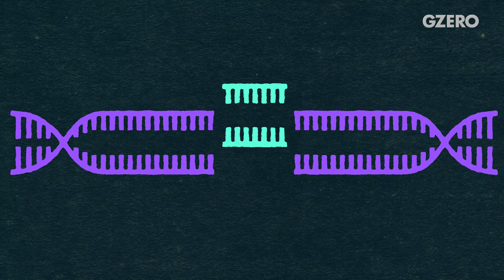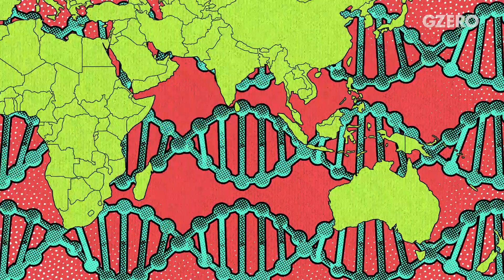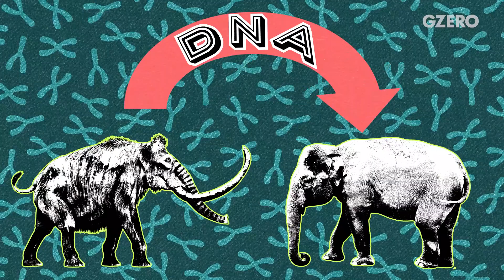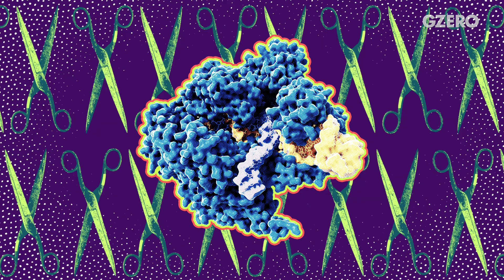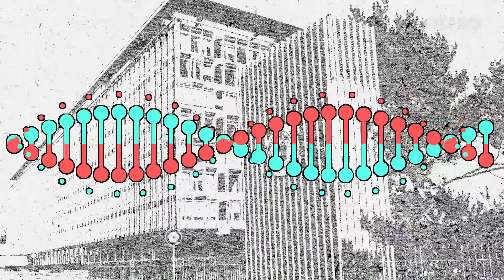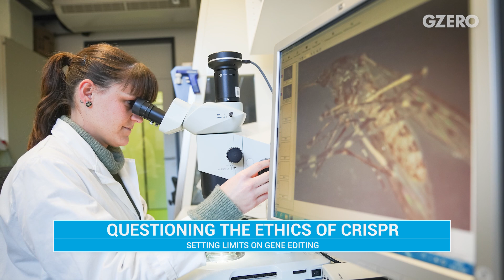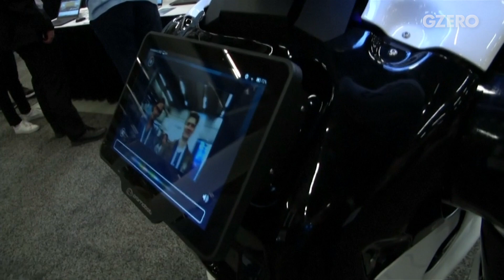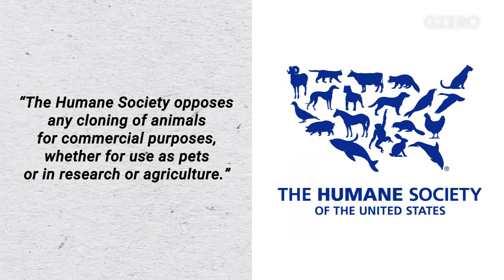Applying CRISPR Tech to Edit the Code of Life | Dr. Jennifer Doudna | GZERO World with Ian Bremmer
Nobel winner Jennifer Doudna explains CRISPR, the gene-editing technology she pioneered.

Berkeley scientist Jennifer Doudna won the 2020 Nobel Prize for her work on the revolutionary gene-editing technology known as CRISPR. It has the potential to cure genetic diseases like sickle cell anemia and hereditary blindness and may even be used to treat cancer and HIV. But when it comes to editing humanity, where do we draw the line? How do we avoid falling into the same kind of dystopian nightmare outlined in Blade Runner? Doudna discussed the risks and benefits of CRISPR in an interview with Ian Bremmer on GZERO World. Also in this episode: a look at cloning our pets (speaking of going too far…).